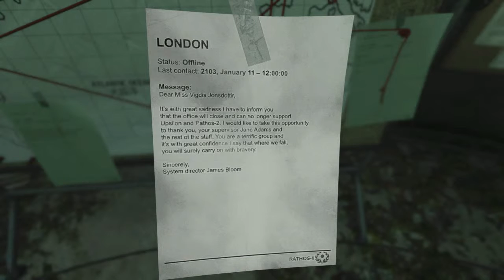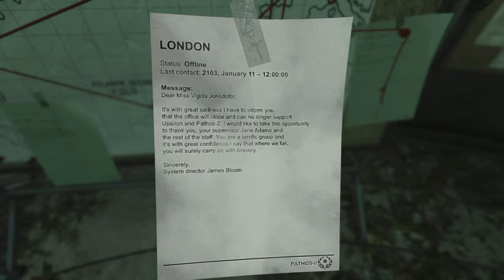Die Aarde is Gefok \\ SOMA in Afrikaans #4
Ek daag die vrees aanjaande SOMA, vanaf Frictional Games, uit in AFRIKAANS. SOMA in Afrikaans is die eerste Gruwel "Lets Play" wat in Afrikaans gedoen word. Want Afrikaans is lekker. From the creators of Amnesia: The Dark Descent comes SOMA, a sci-fi horror game set below the waves of the Atlantic ocean. Struggle to survive a hostile world that will make you question your very existence.

I really appreciate it! And it helps with my search rankings on Youtube!

Outro song is by ChromeCelica00. Also Check out his band Deadtide! The are awesome!

More Information about Gamersen can be found below!
"A Let's Play (often shortened to LP) is a walkthrough of a video game including a commentary, in which the Let's Player will normally record themselves playing a video game from start to finish, and comment as they proceed." - Wikipedia

This site is the result of a hobby that I have enjoyed a lot for a while now, and that is to watch Let's Plays.
 The site is in beta so everything is subject to change without notice. This is my first web site ever, progress will be made very very slowly, and bugs will be everywhere.
 With that said, I do have some guidelines, for which I want this little virtual place to be. I want to make a community for let's players and their audience, where viewers can discover new let's plays and let's players, and let's players can grow their viewer base.